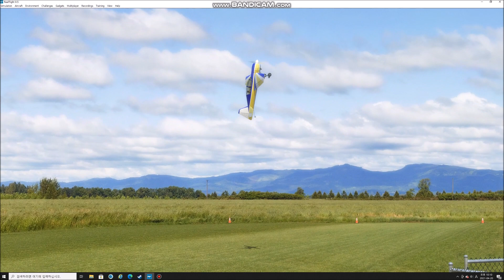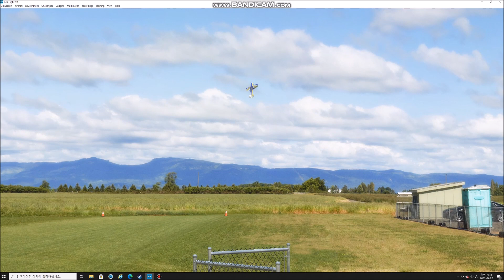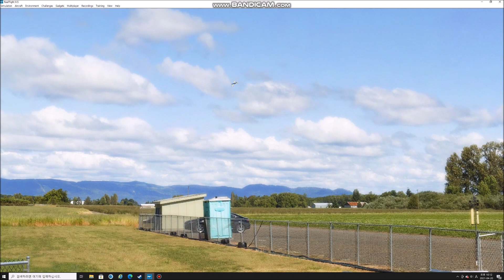리얼 플라이트9 고정익 호버링(4면)